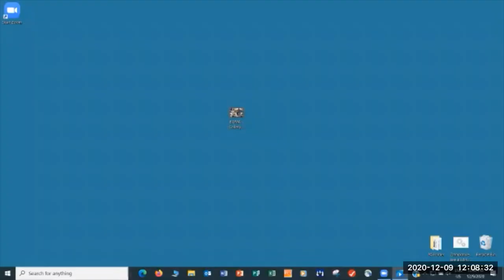2020 BOMA Table Read "It's A Wonderful Life"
BOMA Ottawa members perform a table read of the Frank Capra classic "It's A Wonderful Life" and are greeted by BOMA Ottawa President Shawn Hamilton.